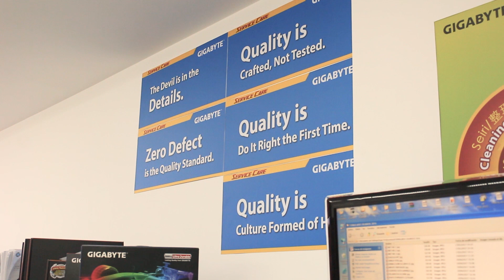Así es la oficina de RMA/GARANTÍAS de GIGABYTE Argentina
Leandro Lindhardt nos recibió y nos contó todo lo que tenés que saber sobre la garantía de los productos GIGABYTE.

Streamings, Tips, Entrevistas Exclusivas, Guías, Unboxing, Eventos, Juegos, Concursos, regalos y más!